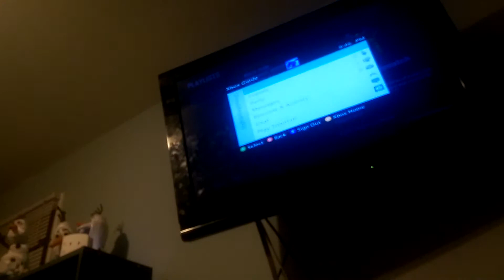Black Ops 2 multiplayer gameplay re upload